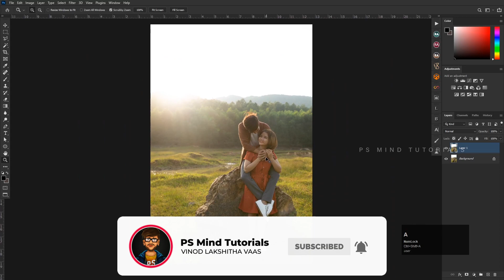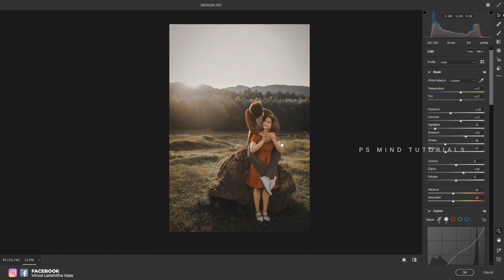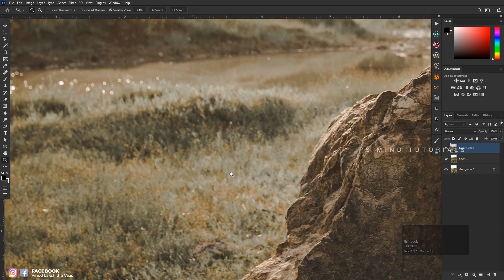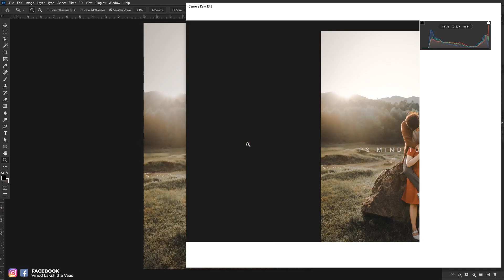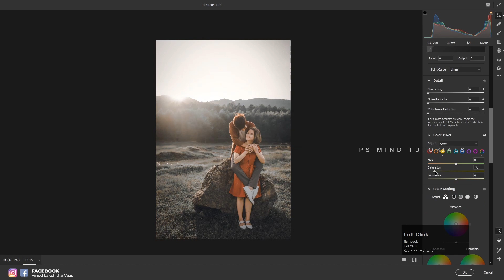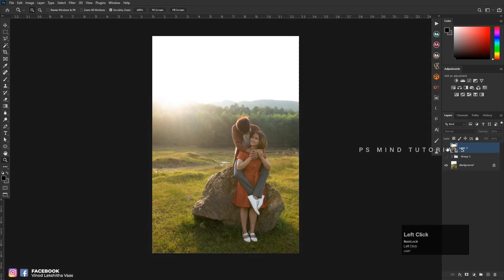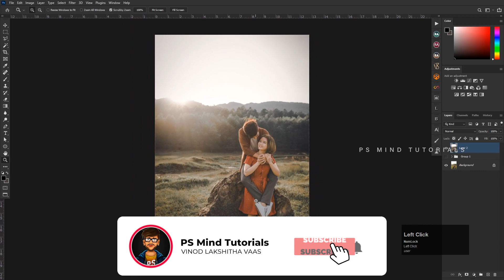හැමෝම හොයන Soft Dark Green Preset එක | Photoshop CC 2021 | Buy Now Presets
✔Sharpen Portraits
✔More colors
✔Retouching

photoshop art
art manipulation